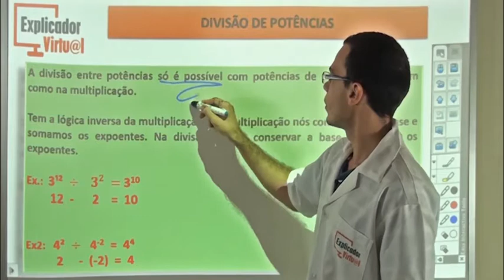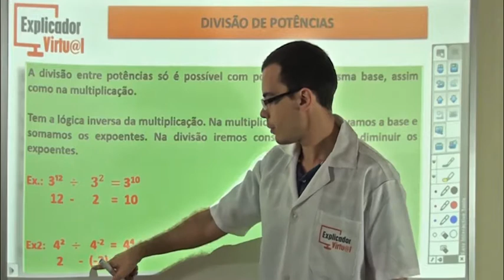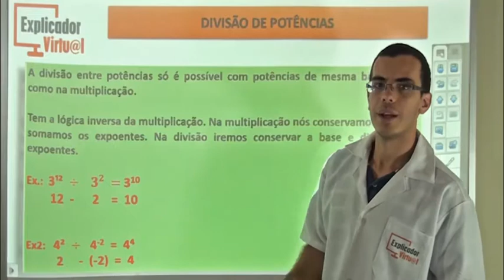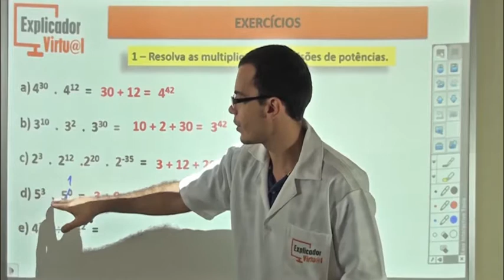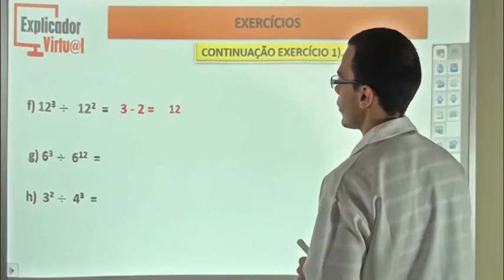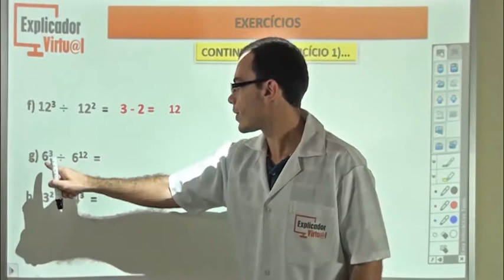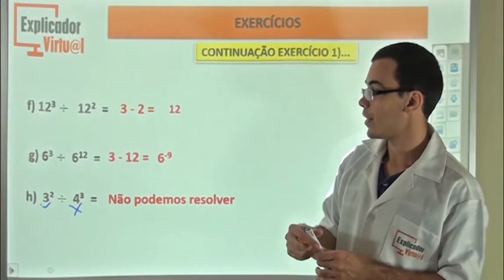Potências - Matemática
Descrição da Aula:

Matéria: Matemática

Assunto: Potências; Divisão De Potências; Exercícios.

Professor: Igor

Aula: 24

Ano: 7º